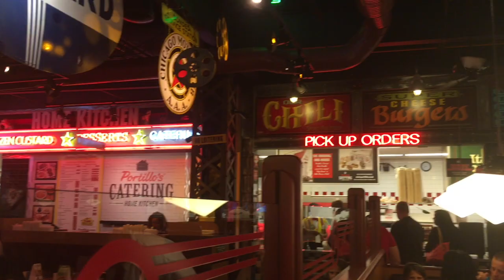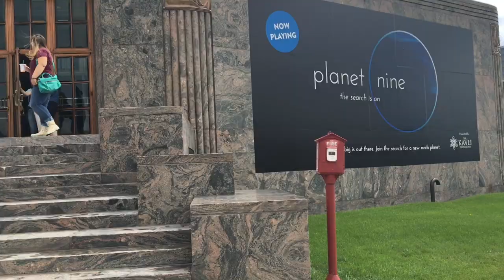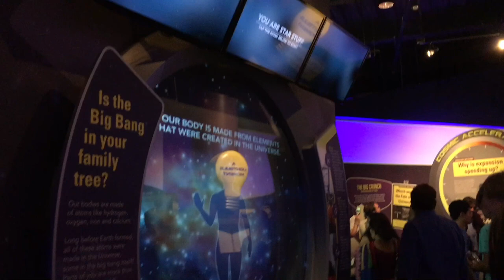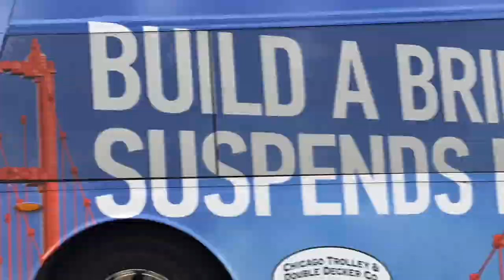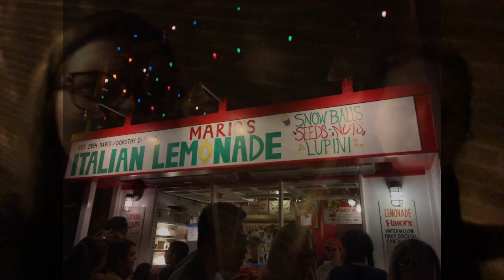Vlog 1 - Chicago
We're slowly learning how all of this vlogging stuff works..and quickly realizing these videos will probably be more slideshows of pictures than vlogs. hope u enjoy:'-)
Next one will actually be about Lithuania we promise!